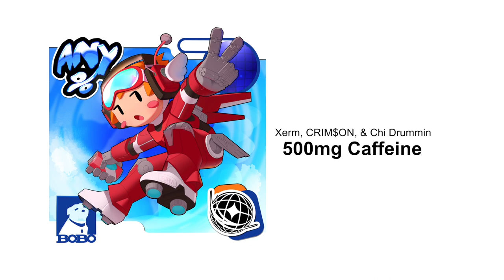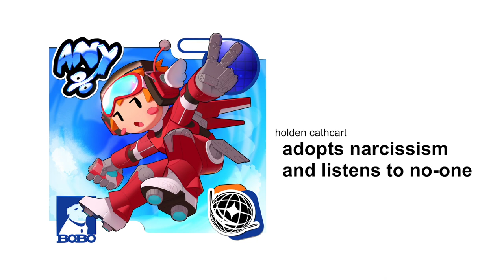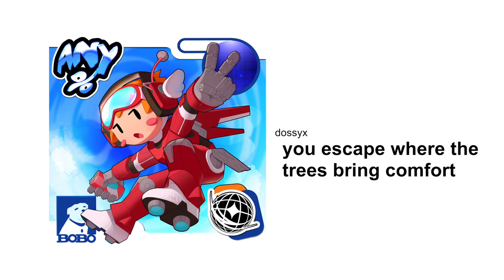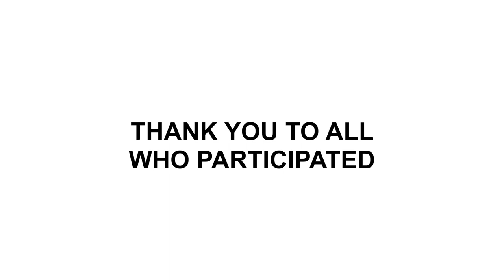any% (Official Visualiser)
On January 21st, 2023, over 300 musicians and visual artists challenged themselves to create something in only 18 hours. Visual artists had to create a unique album cover & its supporting graphics, and musicians were limited to no less than 50 seconds and no more than 70 seconds for their songs; in short, a speedrun. The event encouraged creatives to think outside the box, picking their ideas apart in order to keep only the essentials. At the finish line, we received some of the most exciting tracks on a FORM compilation to date.

In the colors of each album cover and between the notes of each song are reflections of us— the artists. To leave pieces of ourselves *out* in lieu of a time constraint isn't easy, but it allows us to conclude what's at the center of what we create. Creativity, no matter how bare-bones or how complex & nuanced it is, is something nobody can ever take away.

All proceeds from any% will be going to SpecialEffect, a charity working to make video games accessible to those with physical disabilities.

:bobosmile:

0:00 aephyn - perfectly you
0:50 slphr - the light refuses to fade (feat. adri)
1:57 disphing - Forward !
3:07 Embraziliation - Brazilian Rumble
4:17 HillStream - PPHHAASSEE
5:27 Zhook - 1minutecolder
6:36 Mizu - Breathe Out
7:45 leastfavorite! - moving out (feat. 31sentinel, wishlane, jauntsen, & Clovehitch)
8:54 jian - garden.
10:03 acloudyskye & Hallow - Rush
11:15 sc2un sh4re - seagrass sovereignty
12:24 axis twelve - 12%
13:19 BOB THEE BUILDER - WORK
14:21 Ali Alkhazraji - Summer In the Cold (feat. Flixamon)
15:29 nu_imi - shikou no umi
16:38 Xerm, CRIM$ON, & Chi Drummin - 500mg Caffeine
17:48 euphorian, (un)familiar., & jhl - WORLD RECORD
18:42 Lizdek - BEAT THIS
19:46 DINOSAW - Back On The Streets
20:57 peridot palms - forced remittal
22:07 Josh Passcde - I'm Just Trying To Keep Up With You
23:16 Robo - Eggs
24:22 xaev - roll the dice
25:29 Chalbért - Lodestar
26:40 Infowler - Destinations
27:46 Skybreak - Vs. Bobo
28:56 selfworth - in my mind
30:04 Glitchless - Hope
31:14 Ambynt & Aloeveria - with u !!
32:22 Charlie - the hand that reached
33:32 Oncill - Transport Worm
34:41 SEDAMI - Wildlands
35:50 Sub001 - Aura Condensate
37:00 e_ku - Ouros Observatory
38:10 Gobui - Running In Circles
39:10 keylimepie, Clacla, & Xuxhiz - FRIENDFUL
40:11 Echorift & ARIA VEIL - REMEMBER TO LOCK THE DOOR
41:09 hotcakeinabox - hatsuyume
42:06 FLUID VISIONS - ABOUT IT
43:10 Cartographie - Mainlines
44:21 kitefield & kosu. - everbright
45:31 achorda & kxly06 - comforting
46:23 adri - lamplight lullaby
47:33 cash & dove - love explodes
48:42 Aiyru & Ludicin - Paradox
49:52 collapse - 3am
50:49 sSlowly - coincidence
51:46 Skylines - Névé
52:56 Vastful & IAMVAST - Cascade
53:57 Viticz - Lucky! (feat. ginko)
55:08 Mivias - by myself (from afar)
56:18 holden cathcart - adopts narcissism and listens to no-one
57:28 silkscarf - shower melodies
58:34 ISLTR - Invertebrate
59:39 lillybug - i am thinking of you.
1:00:49 wintercolor - covered in rose
1:01:59 flawguri - a fern with ginkgo leaves
1:03:09 set seventeen - starting over
1:04:16 Sh4med - wasted times
1:05:17 abyssal.angel & clayekea - afterimage
1:06:25 Paloris, euphorian, & Mizu - ✧✦lest i ascend out of your reach✦✧
1:07:34 dossyx - you escape where the trees bring comfort
1:08:44 kitefield - to all things ephemeral
1:09:55 audiokid - soothe (feat. ari.)
1:11:04 Viznode - Reconcile